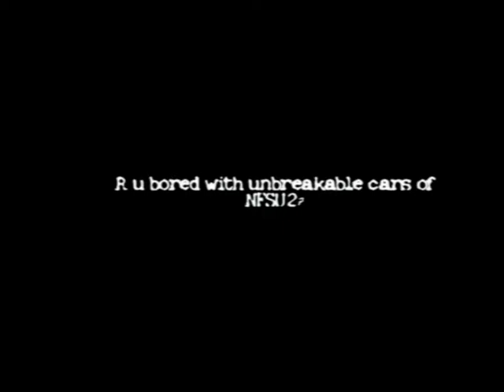Burnout 3 : Real Crash - Fire